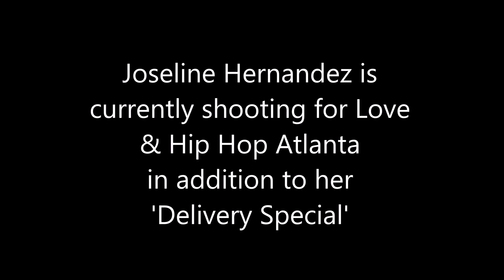Joseline Hernandez Pregnancy Leave? NOPE! She Shooting Love & Hip Hop Atlanta Season 6 too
The very Pregnant Joseline Hernandez clearly doesn't believe in pregnancy leave from work! lol She is currently shooting for Love and Hip Hop Atlanta Season 6 as well as for her baby delivery special for Bonnie at the same time chasing them checks! She is about to POP any day now though, she's 9 Months look at that stomach! Oh yeah that is allegedly her BROTHER on her side to everyone asking!

VH1 BEHIND THE SCENES!